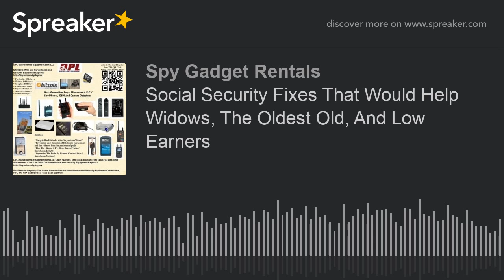Social Security Fixes That Would Help Widows, The Oldest Old, And Low Earners (GotBitcoin?)